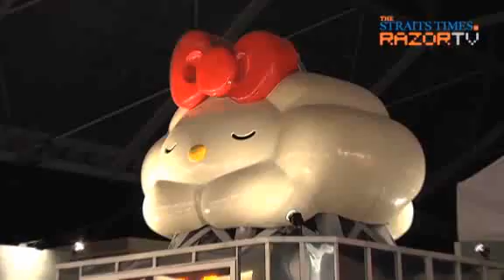Hello Kitty 4: Who cares about Kitty?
The Kitty-craze came many years ago. People bought, they fought and they wasted food (think McDonald's Hello Kitty collection). But 10 years later, Hello Kitty proves that she is as popular as ever.
At an interactive exhibit, we ask her fans why they still care about this mouth-less cat.